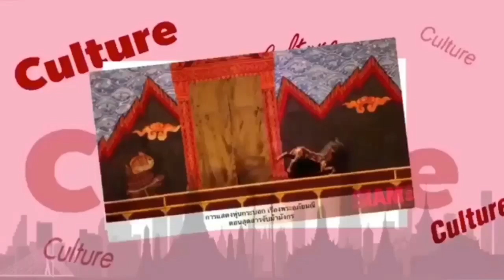“นิ้ง-โศภิดา” ควง “เจได” แถลงข่าววิวาห์ หวานชื่น เผยเครื่องเพชร 10 กะรัต ปีหน้าพร้อมมีทายาท